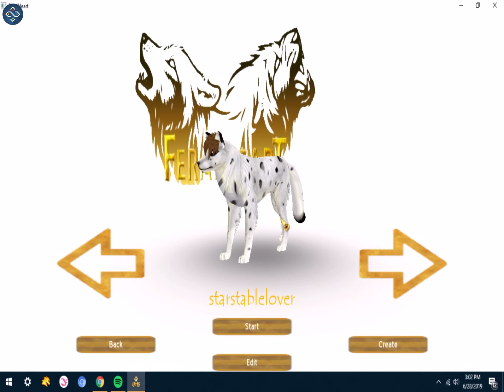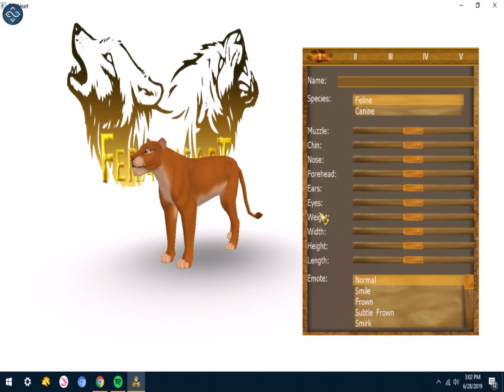Feral heart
It’s been a year since I did a feral heart video today I created a new character her name is starstablelover I love her videos so I created this character for her I couldn’t decide if she like wolves/dogs or big wild cats/tame cats but if she doesn’t I can change it please like comment and subscribe for more videos like this one